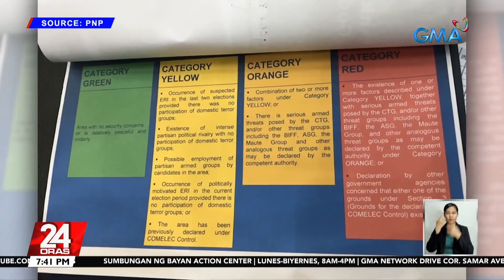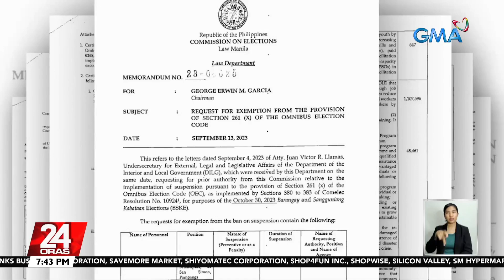27 lugar sa bansa, nasa red category ng areas of concern ng PNP para sa BSKE 2023 | 24 Oras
Tinukoy na ng pulisya ang mga lugar sa bansa na maituturing na areas of concern sa darating na Barangay at SK Elections. Ang ilang lugar, nasa red category pa o mga lugar na may matindi at mainit na labanan sa pulitika.

24 Oras is GMA Network’s flagship newscast, anchored by Mel Tiangco, Vicky Morales and Emil Sumangil. It airs on GMA-7 Mondays to Fridays at 6:30 PM (PHL Time) and on weekends at 6:00 PM.